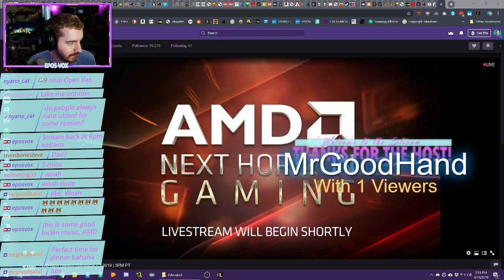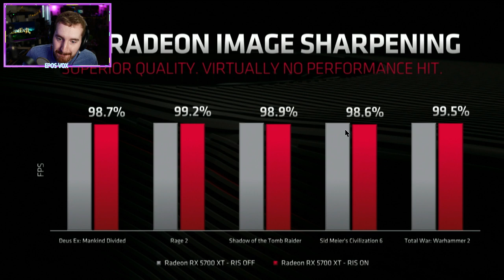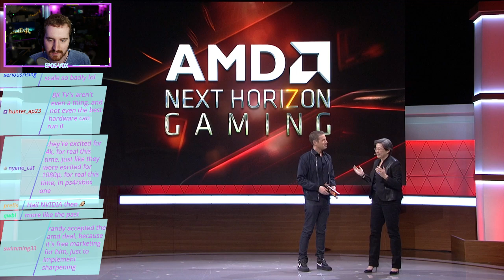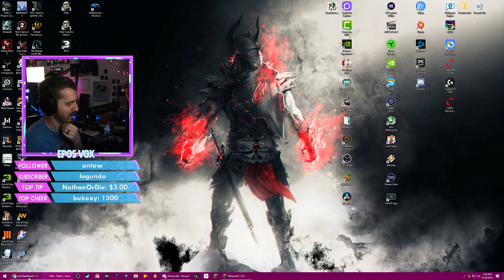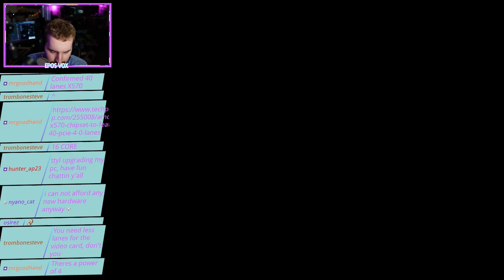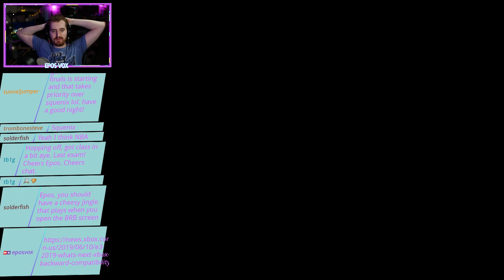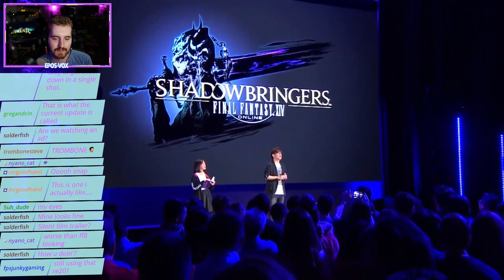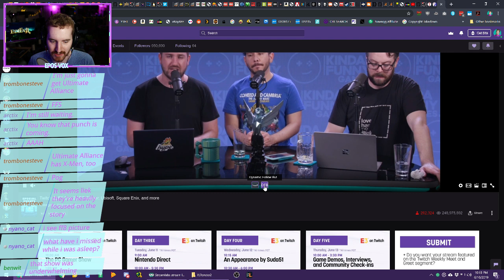Square Enix & AMD E3 2019 Reactions! [Stream VOD]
GPU: GeForce RTX 2080
CPU: Intel(R) Core(TM) i7-9900K CPU @ 5GHz
Memory: 16 GB RAM @ 4200MHz
Current resolution: 2560 x 1440 @ 120hz (dual monitors - second is 4k60)
Operating system: Microsoft Windows 10 Pro x64